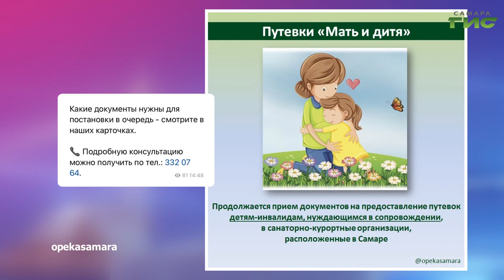О чем пишут в самарских Telegram-каналах